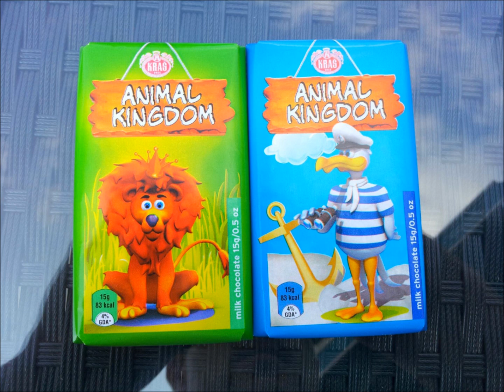Jerome Sydenham - Ebian (Original Mix)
Texu and Romantic Couch, Kin4 Vinyl, Ibadan, 2008.